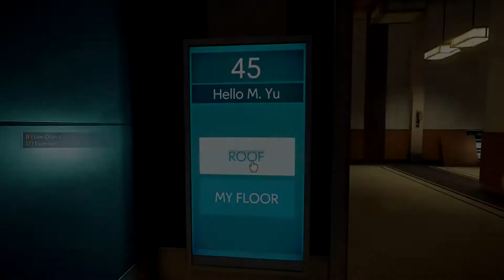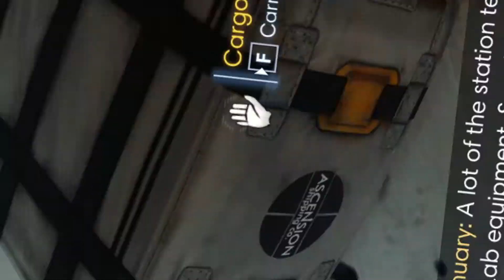prpt01 ap-prey-sal: good game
I enjoyed Prey (2017), I enjoyed being terrified of aliens. So I enjoy being terrified, that's why I have a permanent grin based on 2020's events. Terrifyingly enjoyable, let's face the disasters and dance. December'll herald the alien invasion. prey prey2017 gaming If you're a sweetie then join our sleepy discord and introduce yourself in an hilarious manner